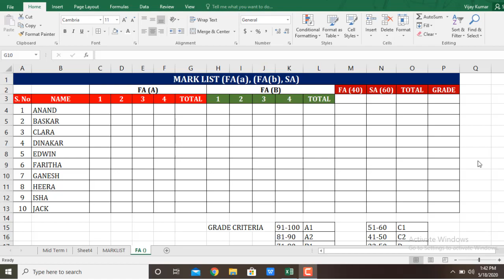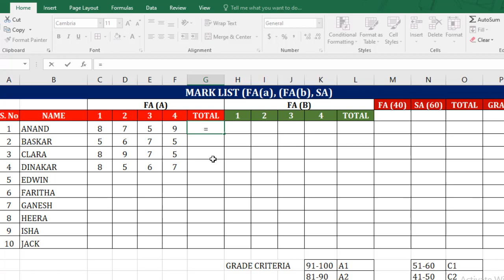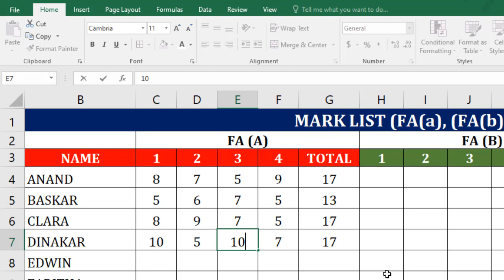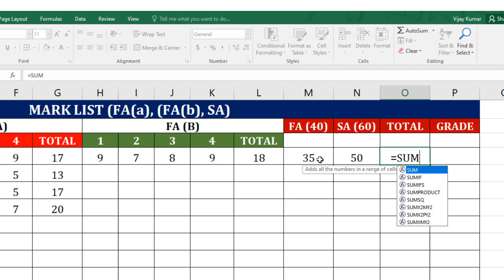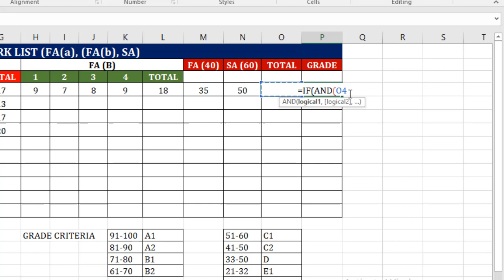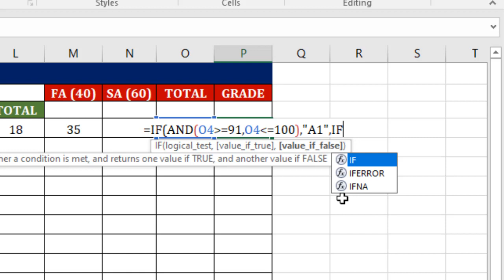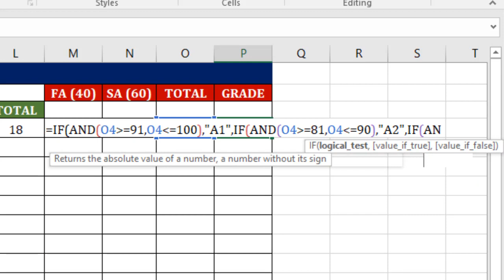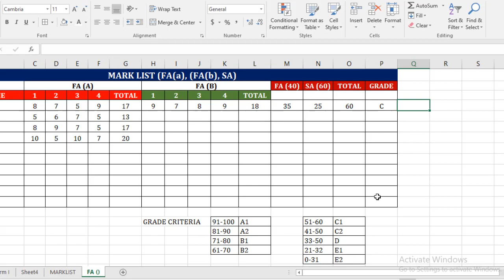MS Excel- Formulae for CCE marklist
Tutorial video in Tamil for handling Microsoft Excel in creating mark list in CCE with simple formulae. This video will be very helpful for the teachers who are beginners in ICT. Tamil language is used.